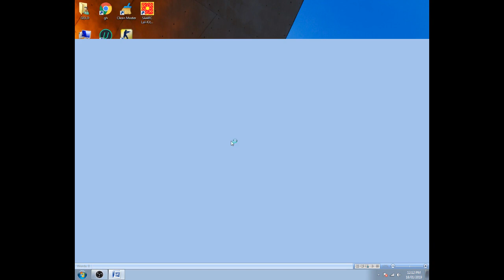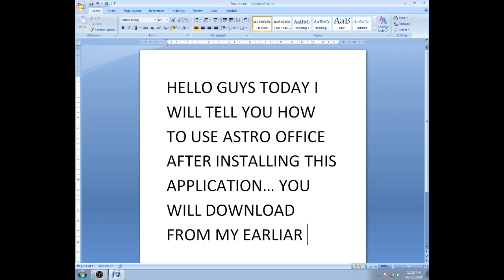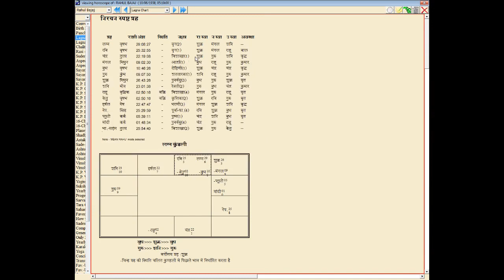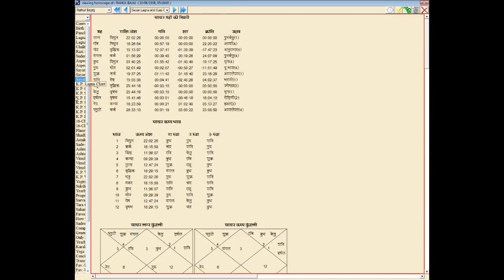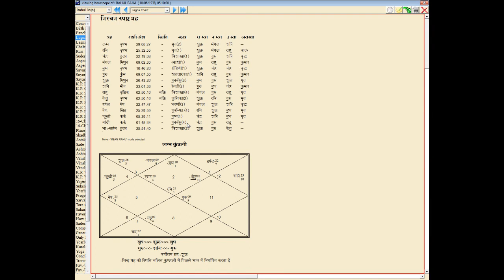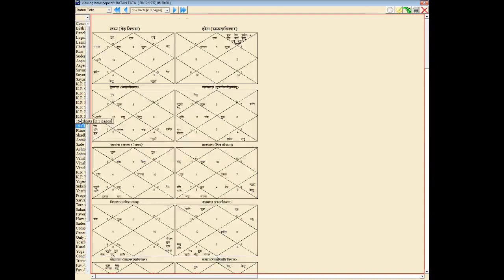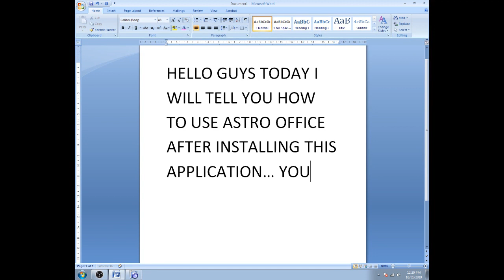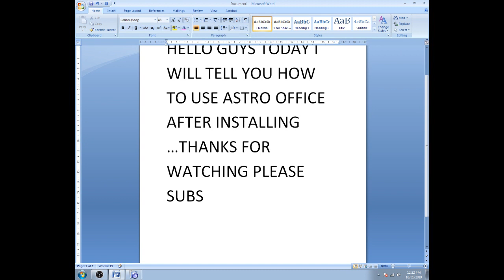HOW TO USE ASTRO OFFICE 2005